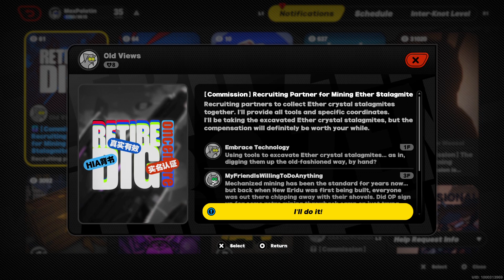SOLVING THE CASE | Zenless Zone Zero #30